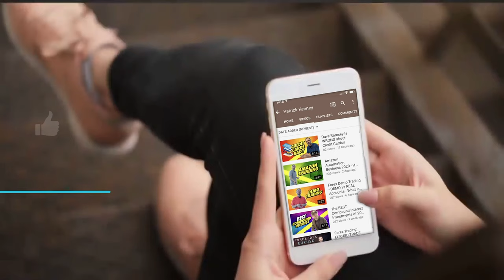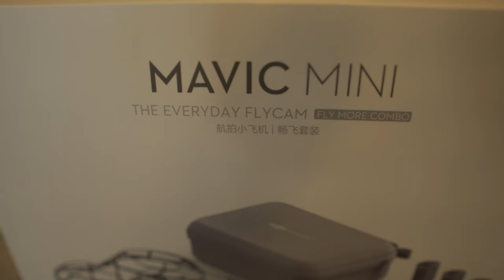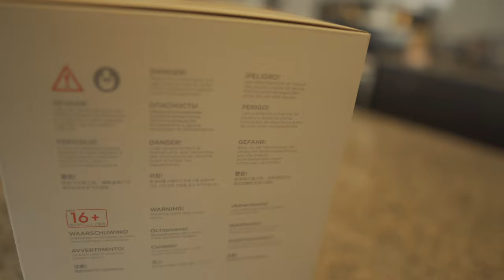A day in the life of a digital entrepreneur & investor | PK VLOGS # 001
Well guys there you have it. Patrick Kenney finally shows a typical day in the life to let you inside and see what goes on day today.

And then choose the platinum starter and platinum monthly. Make sure the "customer" bubble is checked

IM Mastery Academy is an online school to learn investing as well as forex and currency trading. I have been lucky enough to be an educator on this platform since March of 2019, and am very happy to announce the launch of the Delorean Trading Software.

The Delorean forex trading software is a multiple time frame algorithm that scans the market simultaneously to give you an alert of when to buy and sell any given currency. The improvements made from the old Imarketslive platform to the knew IM Mastery Academy platform are phenomenal.

The I AM convention unveiled all of this information. Bob Proctor, Christopher Terry, Alex Morton, Jason Brown, Matthew Rosa, David Imonitie were just a few of the speaker unveiling the latest changes to the brand.

The Imarketslive forex trading academy is now much improved with the new IM Mastery Academy training videos. The Imarketslive compensation plan will still be just as powerful inside of the new IM Mastery Academy as well.

here is a link to sign up and get $10 for free with Befrugal

How  Does Amazon Automation Work? How do you get started with Amazon Automation?

How do I start selling on amazon as an individual?

BREAKDOWN

1) THE MODEL - We are using the dropshipping model to make money. Amazon automation dropshipping allows you to hold no inventory inside of the business. Another term for this is "retail arbitrage". We are simply buying items for the purpose of reselling them. BUY LOW SELL HIGHER!

2) THE COST - This is the upfront cost of starting the amazon automation business. This is typically a one time fee, on top of that is a profit split off the stores net profit. Along with this will be costs from amazon.com and taxjar.com. Lastly is the overall cost of inventory.

3) THE CONTRACT -  Find a company that lets you feel comfortable, for me this is a gut feeling. At first I thought this was an amazon automation scam. I later realized that a good contract will help you mitigate risk with the amazon automation service.

4) EXPECTATIONS - This is a killer for most people. You must understand that the first 90 days with amazon automation will likely be slow. Amazon will consider you a new seller which makes it difficult to sell. Secondly, inventory compounds so give your store some time to grow before expecting to see sales.

5) SUSPENSIONS / DEACTIVATIONS - Being banned from amazon as a dropshipper is a risk you MUST be willing to take. Some companies will have a team in place to help you with these issues in the slim chance they do happen, but be aware they do happen.

6) INVENTORY SPEND - The margins are slim in the business, so you must have available credit of at least $20,000 recommended to start this business. Here is a link to a recent video I made about this!

7) CREDIT CARDS - You must decide if you want cash back or travel points when starting amazon automation. For me I chose travel cards and now I travel for free!

8) CREDIT SOLUTION - With only a $15,000 line of credit, I have managed to still own a store grossing $100,000+ per month in sales. Payability.com is where you can find more information about this. I also made a video about this topic too.

9) CASHBACK - Find a company that does not split cashback, I am making great money with just these sites along. I use befrugal for cashback as well as earny!

here is a link to sign up and get $10 for free!

10) EXIT STRATEGY - Find out from whatever company you choose to use if they have an exit strategy for you. Most will have something for you to do! Make this a smart investment!

I hope you enjoyed todays video about Amazon Automation. The Amazon Automation Business 2019 is an incredible vehicle for passive income for me and could be for you.